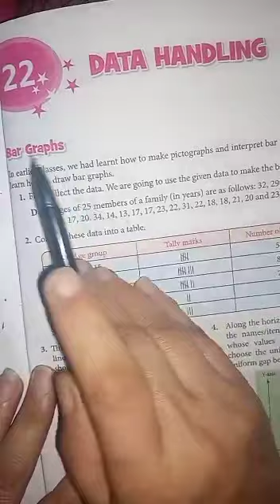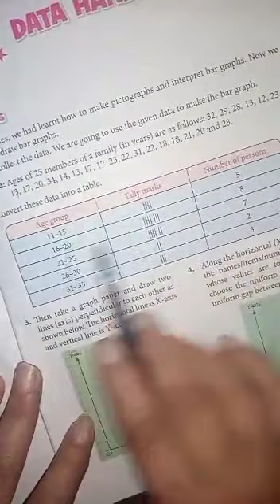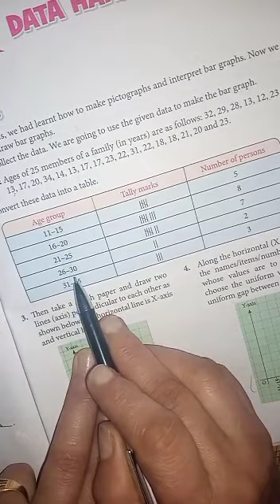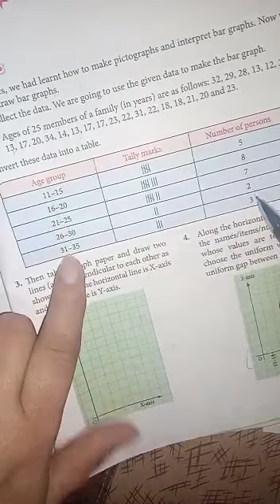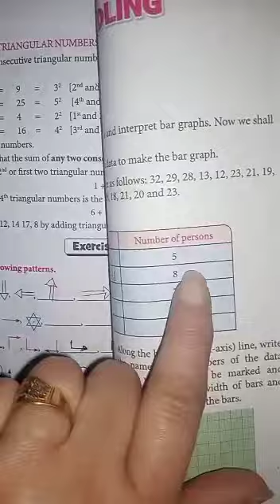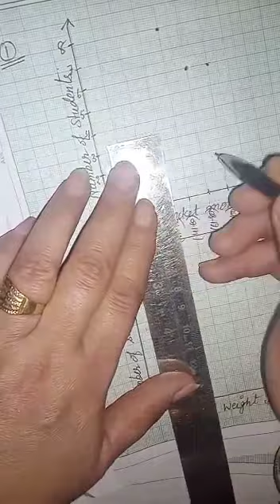Class 5: Maths Unit 22 - Data Handling, Exercise 22.2